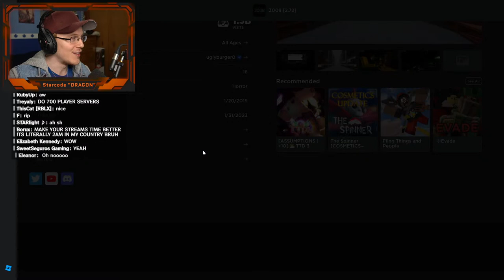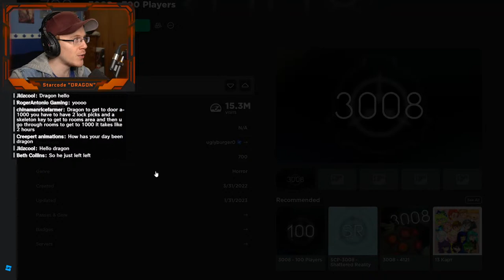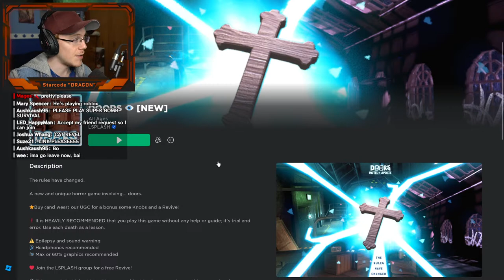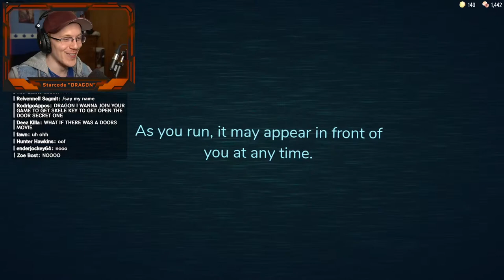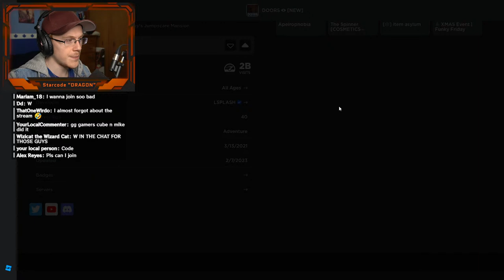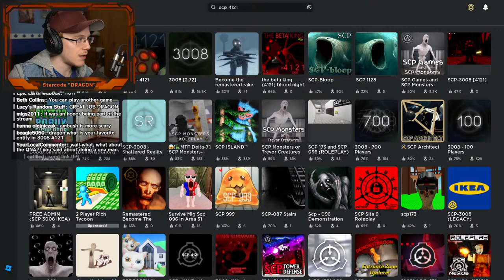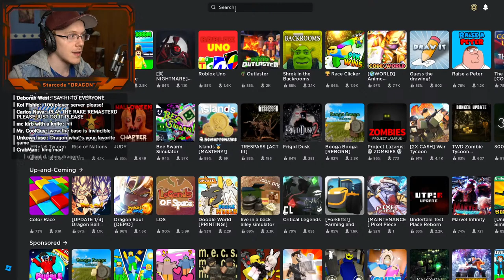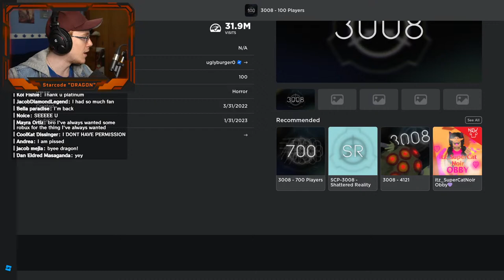MY VERY FIRST LIVESTREAM! | Playing Roblox and Chatting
My very first livestream! Let's have some fun! :D

⭐Use Star Code "DRAGON" when buying Robux to support me directly!⭐

(Special thanks to Uglyburger0 for allowing me to use his music!)